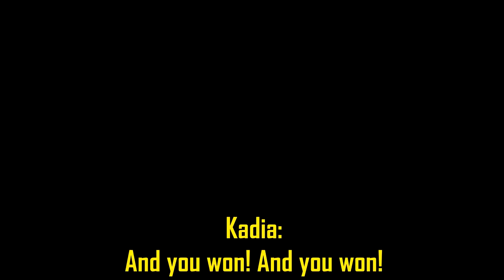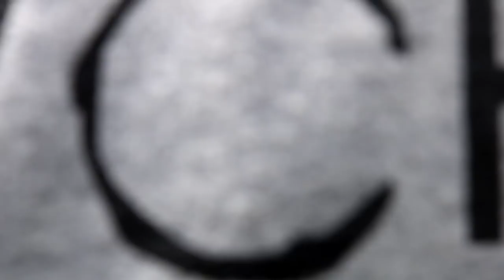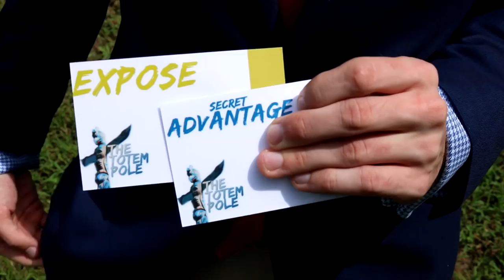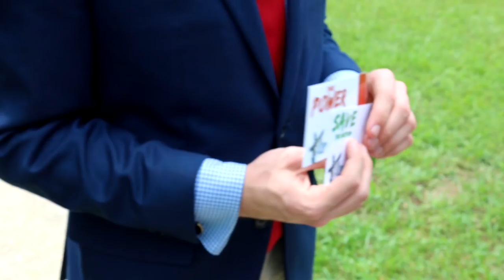The Totem Pole - Episode 2 - "Split House"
The Totem Pole is a new reality show for people that love Big Brother, Survivor, The Challenge, and more. 13 players avoid the bottom of the totem pole and try to survive the vote until only 1 player remains! The eliminated players decide the winner as a jury!